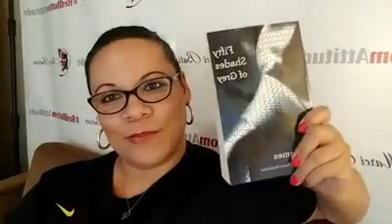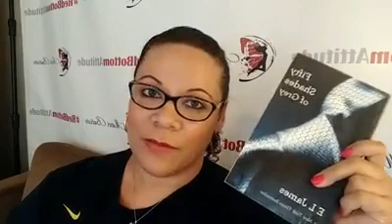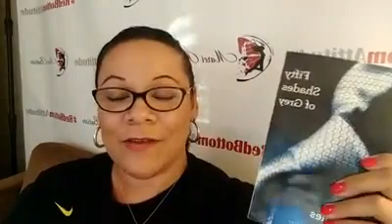Go Ahead And Be Mad- Who Does That Serve?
Join international Speaker, Author and Reality Based Success & Recovery Trainer, Marci Batiste each day as she shares foundation building take-aways to help women Raise the BAR on love, life, relationships, and business so they can finally EXPERIENCE LIFE UNEDITED.  OR Get Registered for an upcoming training